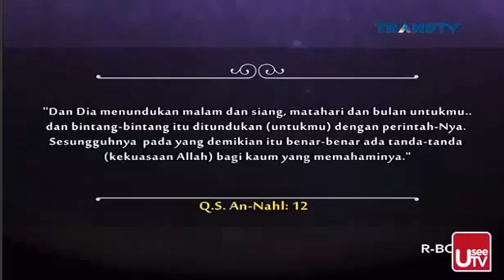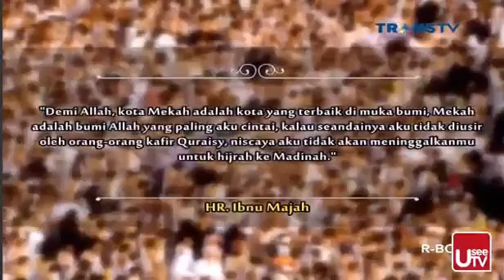Ummat Trans TV Kota Kota Terindah Di Negeri Islam Februari 2016